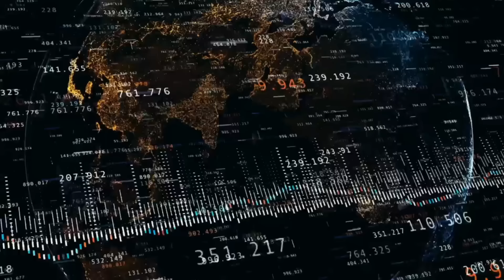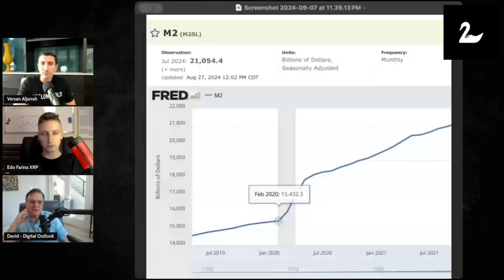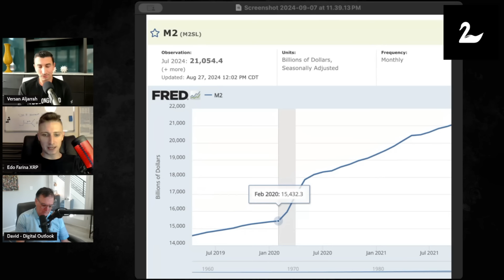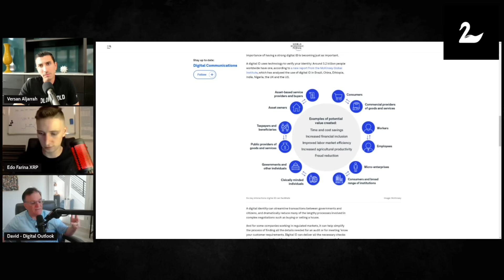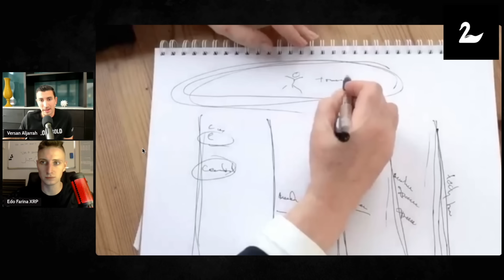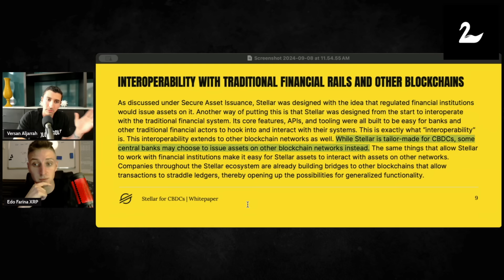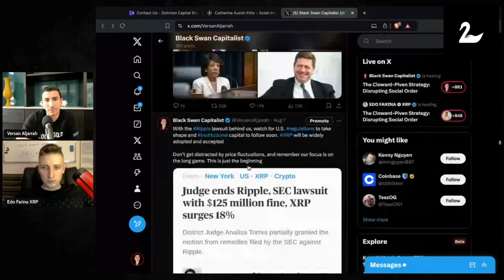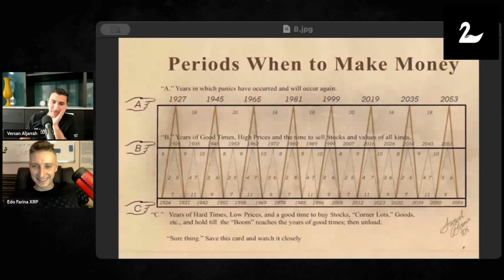Financial Reset: XRP Ripple Replaces the Old System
As the old financial system collapses, a new era emerges with XRP Ripple at its forefront. This transformation is not just a trend; it signals a monumental shift in how we understand money and transactions. Discover how XRP Ripple is poised to redefine the landscape of finance and become the cornerstone of the new monetary system. Don't get left behind—embrace the future of finance today!

🔒 Secure Your Investments with a Ledger Hardware Wallet:
Keep your crypto assets safe! Shop Ledger Here for top-tier security solutions.